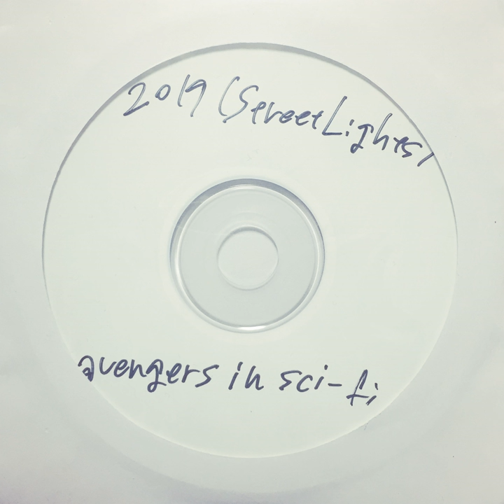2019 (Street Lights)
2019 (Street Lights) · avengers in sci-fi

2019

Lyricist: Taro Kohata
Lyricist: Kamui
Lyricist: Minami Nakamura
Composer: Taro Kohata
Composer: Yoshihiko Inami
Arranger: Taro Kohata
Arranger: Yoshihiko Inami